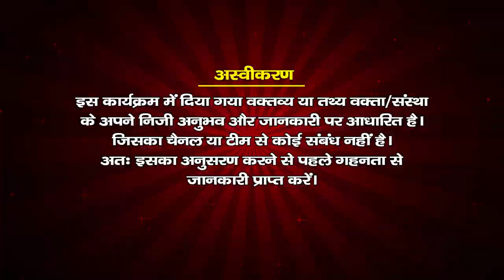कहानी - जब एक सेठ बचे हुए अन्न का दान करता था || श्री संजयकृष्ण सलिल